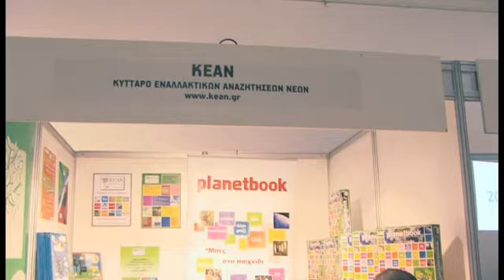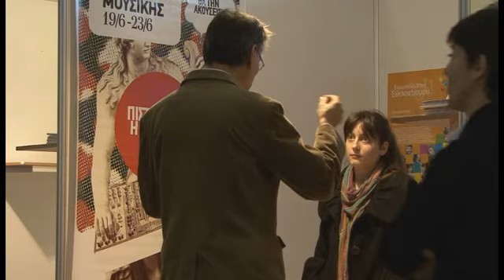Δια βίου Μάθηση και Εθελοντισμός @ Τεχνόπολις, 15/12/2011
Στο πλαίσιο του Ευρωπαϊκού Έτους Εθελοντισμού, το Ίδρυμα Κρατικών Υποτροφιών, Εθνική Μονάδα του Προγράμματος Δια Βίου Μάθηση σε συνεργασία με τη Γενική Γραμματεία Νέας Γενιάς, Εθνικό Συντονιστικό Φορέα για το «Ευρωπαϊκό Έτος Εθελοντισμού 2011» και την αντιπροσωπεία της Ευρωπαϊκής Επιτροπής στην Ελλάδα, διοργάνωσε εκδήλωση για τον Εθελοντισμό και τη δια βίου μάθηση στην «Τεχνόπολις» του δήμου Αθηναίων.

Στην εκδήλωση συμμετείχαν εθελοντικές οργανώσεις που ανέδειξαν τη σημασία της εθελοντικής προσφοράς και αντάλλαξαν απόψεις και εμπειρίες κυρίως στο πλαίσιο του προγράμματος Δια Βίου Μάθηση (Erasmus, Leonardo da Vinci, Grundtvig, Comenius). Οι επισκέπτες της εκδήλωσης είχαν την ευκαιρία να γνωρίσουν από κοντά ενεργούς εθελοντές και να ενημερωθούν για τη δράση εθελοντικών οργανώσεων και για εθελοντικά προγράμματα, ενώ είχαν την ευκαιρία να παρακολουθήσουν ή και να συμμετάσχουν σε κάποια δρώμενα που πραγματοποίησαν οι εθελοντικές οργανώσεις κατά τη διάρκεια της εκδήλωσης.